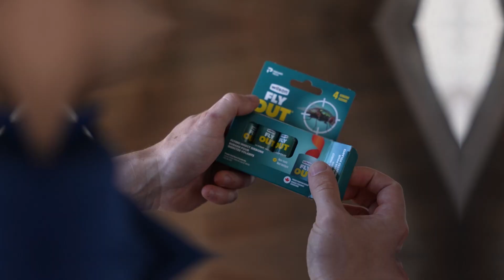How to use FLY OUT flying insect ribbons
FLY OUT Ribbon
Traps insects thanks to adhesive on strip.
Can be used indoors or outdoors.
Non-toxic.

1. Pull out cord slowly with a twirling motion;
2. Hang (with thumbtack provided) away from direct sunlight.

If no insects are caught within 2 or 3 days, switch to another location.